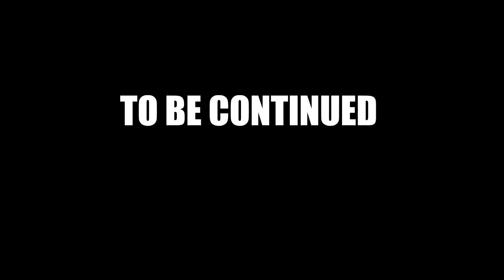Amazing Balkan | The Hidden Pearls | August 2016 - Part 1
Travel journey with a friend in Balkan's countries in the month of August 2016; covering Turkey, Bosnia & Herzegovina, Croatia, Montenegro, Albania, Kosovo, Macedonia, and Greece.

All videos were recorded using Nikon D610 / Note 4.